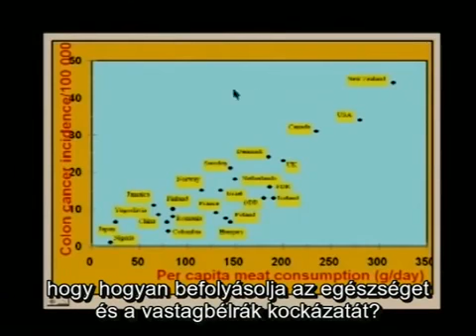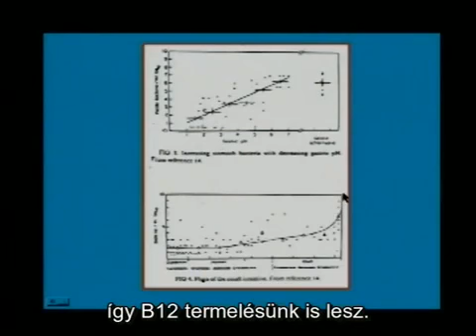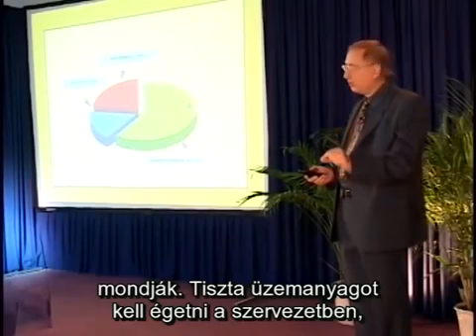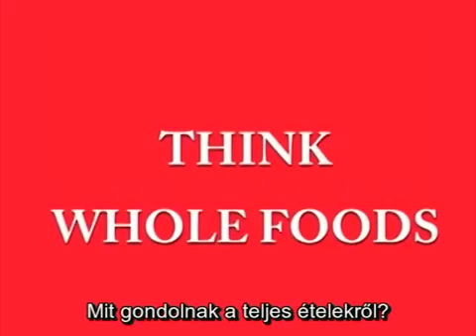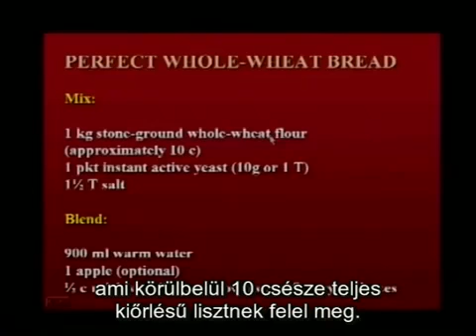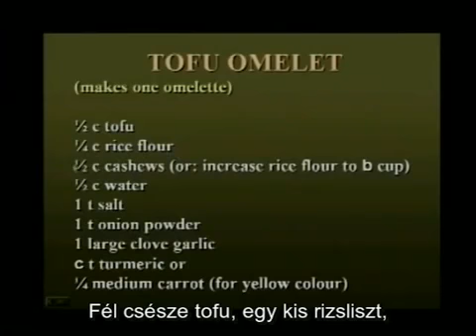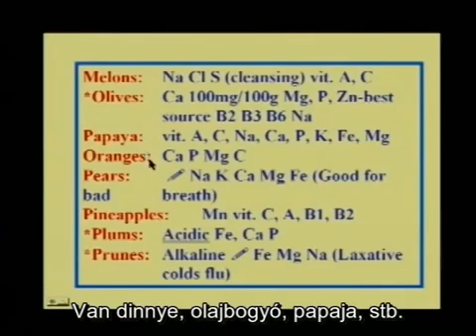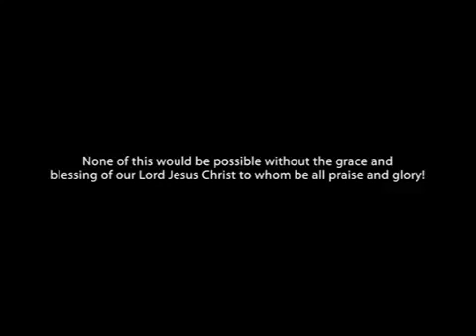305HU - Egészség és boldogság -Life At its Best - Walter Veith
Vajon a vegetáriánus étkezés egy élhető alternatívát kínál az állati eredetű termékekben gazdag étrend kiváltására? Egészségünket szolgálja-e, ha a vegán életmódot választjuk, és hogyan lehetünk biztosak abban, hogy elegendő mennyiséget veszünk magunkhoz az összes alapvető tápanyagból? Ezekről a kérdésekről és még sok egyéb tényezőről szól ez az előadás, mélységeiben kutatva a válaszokat. Továbbá nemcsak egyszerű, hanem finom receptekkel és háztartási ötletekkel is megismerkedhetünk a vegán étrendre való örömteli áttéréshez.